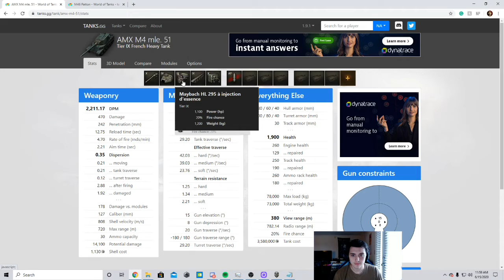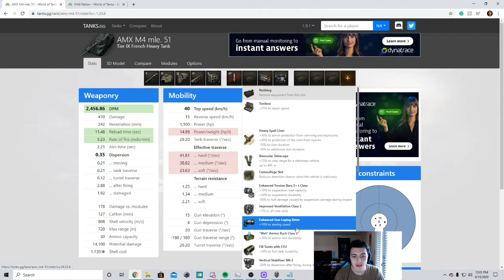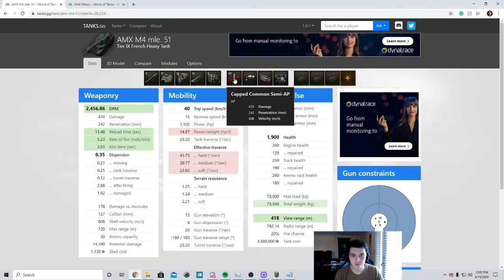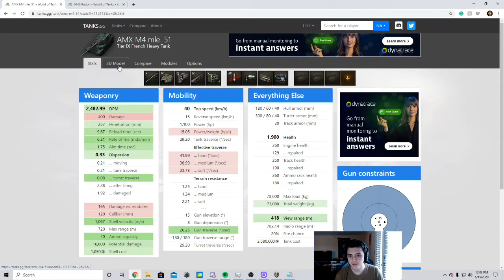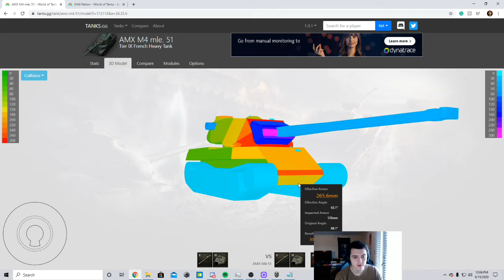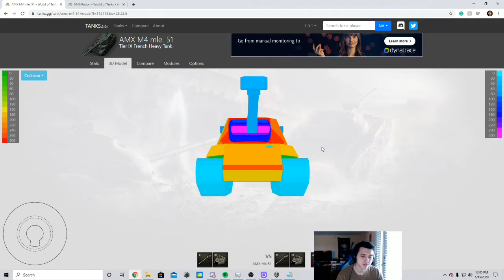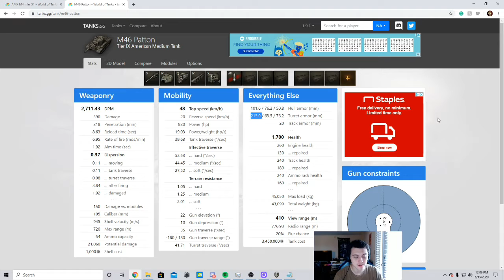AMX M4 mle 51 Review!!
Today I am reviewing the French tier IX non-autoloading heavy tank! This is my new favorite vehicle and I would recommend it to anyone who loves heavy tank gameplay. If you like the video then be sure to like and subscribe, also mention in the comments below what kind of tanks gameplay you would like to see in the future. Take care!